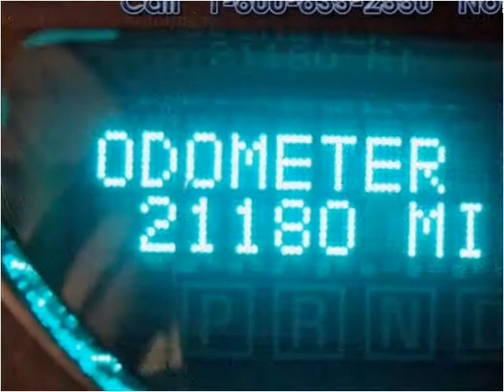2010 Chevrolet Impala Used Cars Burlington WI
This 2010 Chevrolet Impala is available from Lynch GM Superstore.